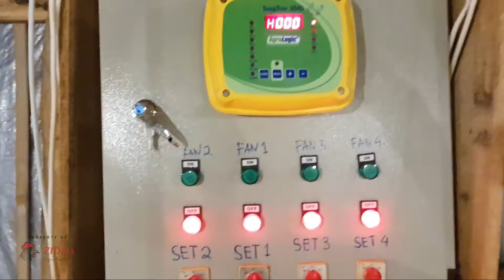Chick in Perdana di Kandang Ayam Broiler Close House Episode 12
Video ini tentang Chick in Perdana di Kandang Ayam Broiler Close House Episode 12. selamat menyaksikan.

Selamat datang di Channel Zidna Agro Farm.

ayam broiler yang dapat menghasilkan telur yang banyak dapat diperoleh dengan cara
1 ekor ayam broiler berapa kg
harga 1 ayam broiler
1 ekor ayam broiler